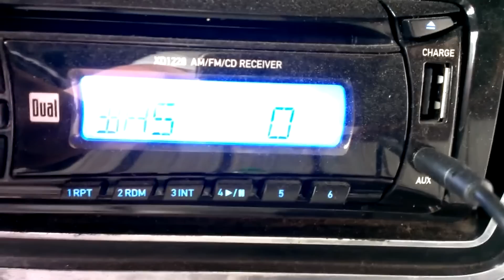Dual 10" Subs 1978 bronco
My 78 Bronco with my cheap stereo system in it. It works well though. The ratting sound is my toolbox. It has miscellaneous batteries and crap in it.